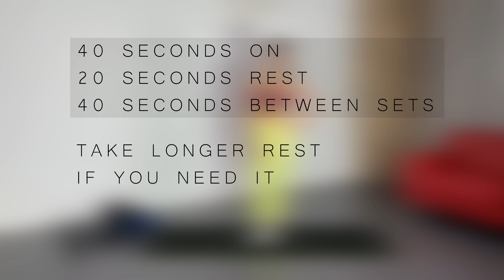Chest And Tricep Workout | Upper Body Dumbbell Workout (30 Min)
It's a Chest And Tricep Workout 🔥
This 30 minutes Upper Body Dumbbell Workout will put yours Chest and Triceps on fire.
Do not miss this amazing Hypertrophy Training, a Chest And Tricep Workout For Mass.

This Isometric Workout With Dumbbells is a list of Compound exercises that is focusing on Triceps , Deltoid , Pectoralis , Biceps and Chest . Tone it up from your own home gym !

By doing a Chest Workout With Dumbbells you’ll notice a majority of benefits in your Pectoralis major and Pectoralis minor.
One of the main function of Pectoralis Major is the abduction and internal rotation of the arm on the shoulder joint, so strong chest muscles means also less shoulder pain .

By doing Chest Exercises With Dumbbells you will notice changes in your triceps also.
A strong chest improves the strength in your back muscles, together these muscles keep you upright and ensure good posture.
Tight chest muscles can lead to your shoulders slouching, so it is important to strengthen the chest muscles but stretch them as well.

Chest And Tricep Workout For Women have many benefits :
✔ Improve fat loss
✔ Improve Muscular Endurance
✔ Gain strength without bulking
✔ Reduce your risk of injury, back pain and arthritis
✔ Reduce the risk of heart disease and diabetes
✔ Improve cardiovascular health

This video is full length which means you can just follow along with whatever I'm doing.
If you need extra rest, just pause the video.

This is a circuit with 3 sets. Each set includes 3 exercises.
We will repeat each set 3 times.

This Intense Upper Body Workout is perfect to stay in shape , get fit after baby .

If you don't have weights at home, you can grab 2 bottles of water 😉 No problem !
The  goal of this workout is to help you Build Lean Muscle And Lose Fat Fast.
Incorporate the use of dumbbell in our fitness routine has many amazing benefits !
Using dumbbell in fact  provide us enough resistance to challenge us, they're really helpful for building strength and muscle . Dumbbell are perfect for beginners also, easy to use and don't require much space so apartment friendly 😉

It will take you only 30 minutes to get your daily dose of endorphins and feel good and happy all day! Do one of my workout and you will see your body getting toned and you will feel happy & more productive in your every day life task !

I hope you liked the workout!  I would be really happy to hear your feedback! Any preferences for my next videos?  😉
Paola ❤

Here's the full workout :
00:00 Intro
00:50 Dumbbell press
01:50 Close grip
02:50 Dumbbell fly
03:50 Dumbbell press
04:50 Close grip
05:50 Dumbbell fly
06:50 Dumbbell press
07:50 Close grip
08:50 Dumbbell fly
10:10 Incline press
11:10 Reverse grip
12:10 Incline fly
13:10 Incline press
14:10 Reverse grip
15:10 Incline fly
16:10 Incline press
17:10 Reverse grip
18:10 Incline fly
19:30 Svend press
20:30 Alternate upward fly
21:30 Full range raise
22:30 Svend press
23:30 Alternate upward fly
24:30 Full range raise
25:30  Svend press
26:30 Alternate upward fly
27:30  Full range raise
28:20 Stretching and cool down

Wondering How to fix fluffy glutes ? These Compund exercises with dumbbells is for you! Follow along this Full Length workout video